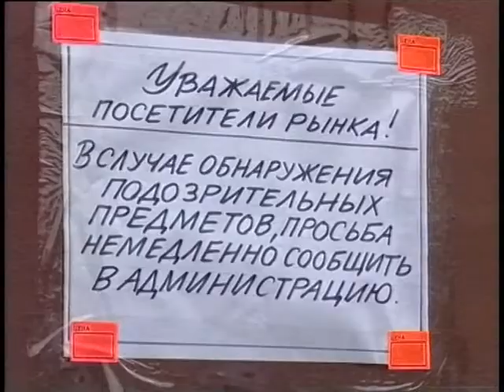Городские новости. Реутов ноябрь 2002г.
1 Рейд по реутовским рынкам
2 Автохлам в Реутове (Сбор и утилизация автохлама в Подмосковье)
Телекомпания "Московия - Восток". Городские новости ноябрь 2002г.
Мастер -78 ноябрь 2002г.